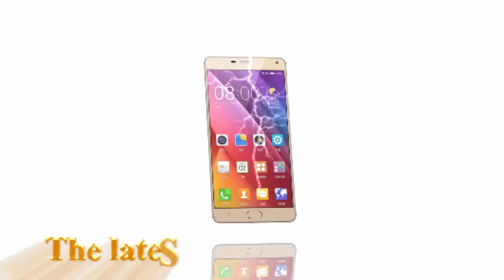Xiaomi Redmi 3 is now official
5.0 inch IPS High-resolution display / 720 x 1280 resolution
5.48 x 2.74 x 0.33 inches  / 5.08 oz
Android  Lollipop 5.0.2 Operating system / MIUI 7.0 user interface
64 bit Octa-core, 1500 MHz, ARM Cortex-A53 Qualcomm Snapdragon 616
2GB of RAM and 16GB internal storage / 128GB capacity microSD slot
The 13MP rear-facing camera includes an aperture of f/2.0 and PDAF, which allows the camera to focus in just 0.1 second
13 megapixels Primary camera LED Flash / 5 megapixels secondary
4100 mAh Battery /  4G LTE / dual SIM
Colors: Silver, Gray, Gold
New smartphones,smartphone news,android,lollipop,marshmallow,high end,smartphones